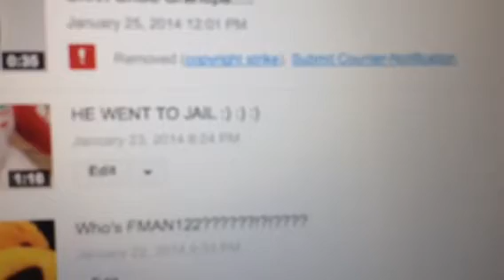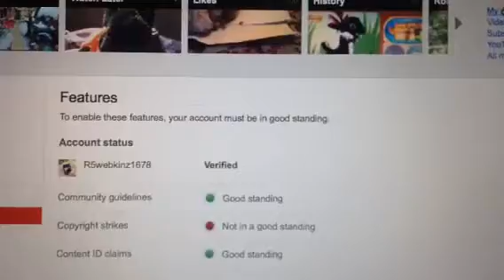WORST NEWS EVER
IM REALLY ABOUT TO CRY ;-(
EDIT 1:
YAY MY STRIKE IS GONE!
WAITED 6 MONTHS AND FINALLY  :)